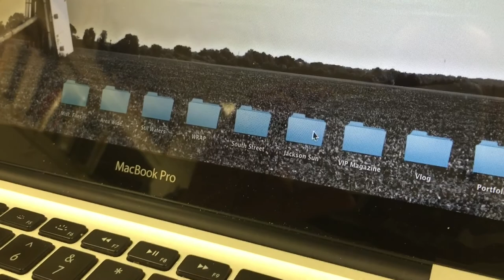Spot Gets A Light Saber (ABL 029)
Krystal plays with the kids using the puppet she got at the Reel Foot Lake Arts and Crafts Festival.

- CREDITS -

Episode 029, October 17, 2014: "Spot Gets A Light Saber"

Motion Graphics by:
Sebiche Argentino

Theme Song:
“A Beautiful Life” by Tim McMorris